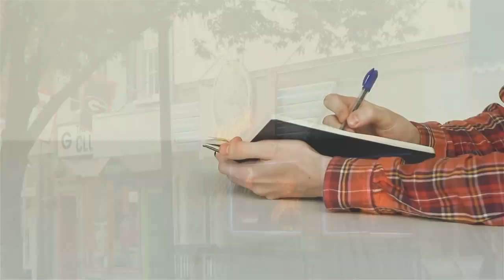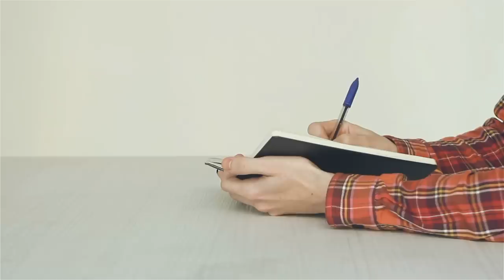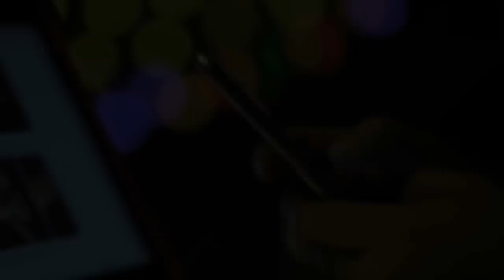CREEPYPASTA COMPILATION - SEPTEMBER 2018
THE SCARIEST STORIES OF SEPTEMBER 2018 ARE HERE!!